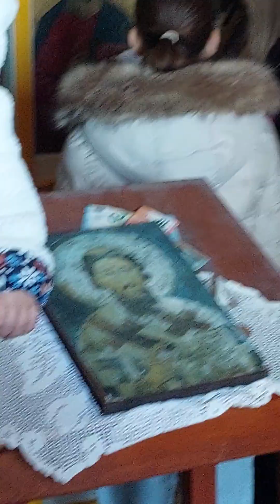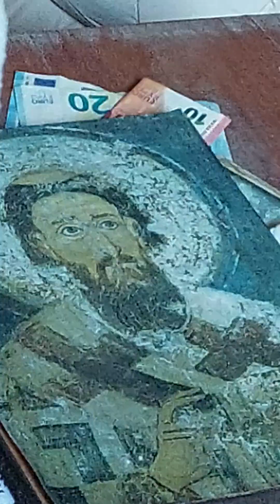Savindan u crkvi Svetog Save u Đenašima iznad Svetog Stefana 🙏